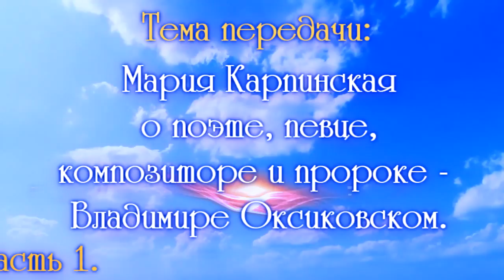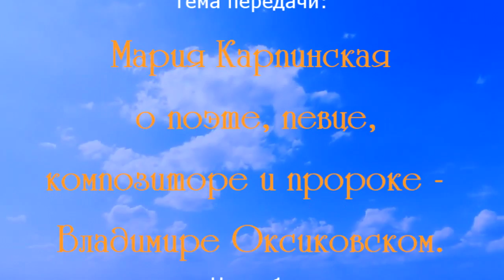Мария Карпинская о Владимире Оксиковском - поэте, барде и пророке. Часть 1. Беседы о пророках.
Мария Карпинская в авторской передаче "Беседы о пророках". Часть 1. Тема: Размышления о поэте, несостоявшемся пророке нашего времени, певце, звезде, свет которой светит избранным, о барде, которому диктует стихи сама Лилит. О Вечном Сыне, Падшем ангеле - Владимире Оксиковском.
Вы услышите стихи Владимира Оксиковского в исполнении Марии Карпинской.
Владимир Оксиковский есть мой истинный ГОЛОС.
И только он один достоин держать в руке МОЙ ВОЛОС.
В его стихах сокрыла Я Любви невидимый поток
Чрез музыку и слово шлет привет невидимый Пророк,
Кто в стихии образов его войдет, тому открою первую вуаль,
И научу вас мыслью плавить лед и сталь.
Впервые так случилось – век поделен на ДВОИХ,
И мирозданье СУТЬ возносит – СТИХ.
От барда моего до истины пророка только шаг,
Настанет время и поймет простак,
Что мысль его творит и образ создает живой.
Открою дверь, как сказ, услышите впервой,
Огонь сожжет печать, ту, что меж строк незримой тенью,
Несет благую весть любви Моей, терпенью.
От праха до Созданья НОВОГО - всего один лишь МИГ,
Стих отзвучал, и новый ДУХ вне времени ВОЗНИК.